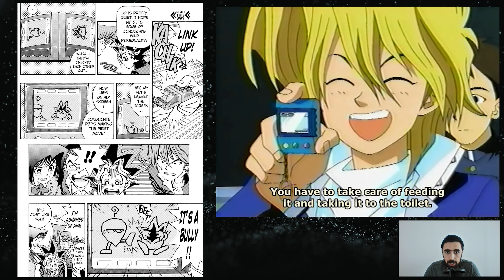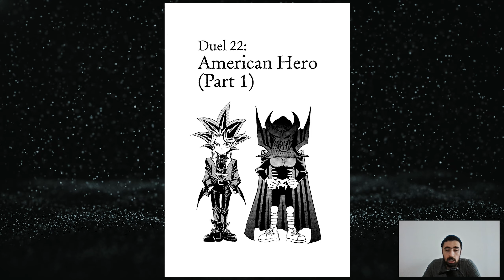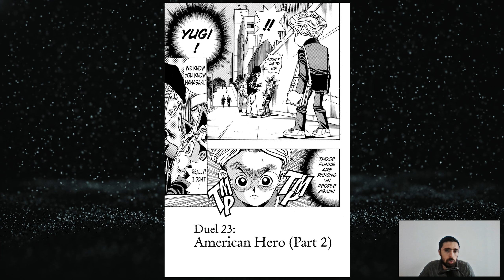مراجعة يوغي يو الموسم صفر, الجزء7 البطل الامريكي و الديجيتال بيت , يوغي يو موسم صفر season zero p7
مراجعة للموسم الصفر في يوجي يو

الجزء السابع
البطل الامريكي (زومبينو) و الديجيتال بيت
السلسلة من 15 فيديو و بعدين ممكن ابدأ في مراجعة الجزء الاول من يوجي يو

ياريت لو الفيديو عجبك تشترك على اليوتيوب و الفيسبوك و تفعل الجرس و الحاجات دي كلها

مراجعة يوغي يو الموسم صفر, الجزء7 البطل الامريكي و الديجيتال بيت
مراجعة يوغي يو الموسم صفر,

0:00 البداية
0:15 الديجيتال بيت
7:16 البطل الامريكي
13:20 النهاية